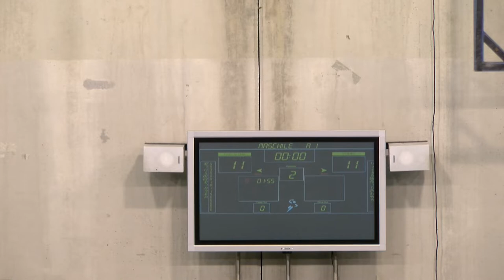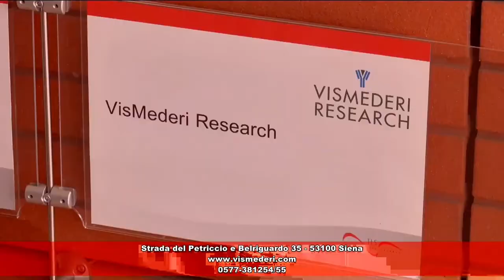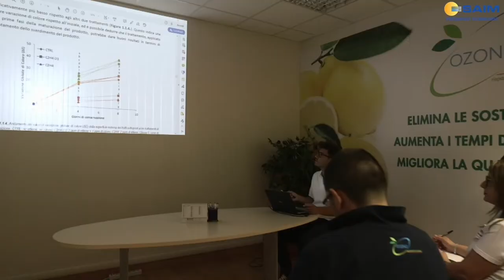Serie A Beretta M [21^]: Siena - Fondi 23 - 29